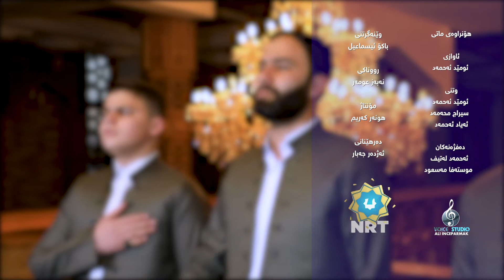نشيد في حب الرسول صلى الله عليه وسلم باللغة الكردية